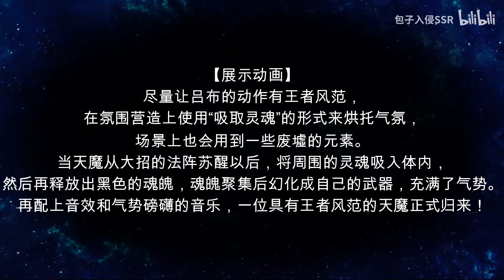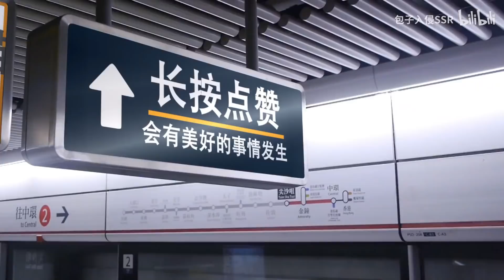吕布【天魔缭乱】重做完成！新版特效炸裂！出场动画帅出新高度！